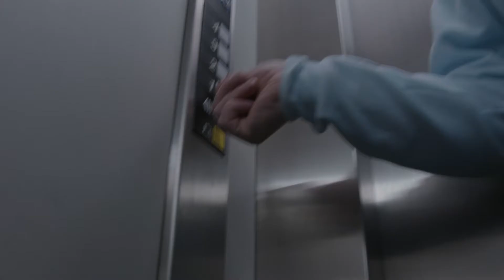Fannar og Hjammi brjótast inn í Bankasýsluna